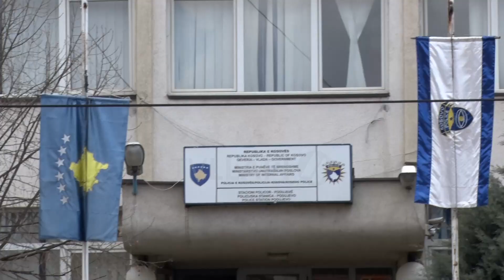Babai i dy vajzave të lënduara në Podujevë: Këtë çështje do ta ndjek deri në fund